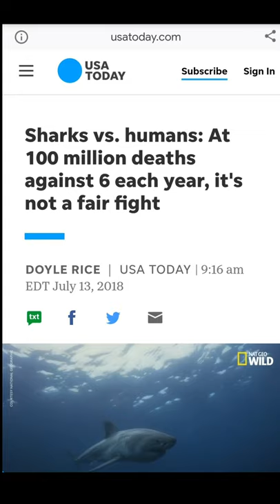Sharks 🦈 vs humans || Shark hunting by humans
shorts#shortvideo#fact#amazingfacts#ytshorts#ytfacts